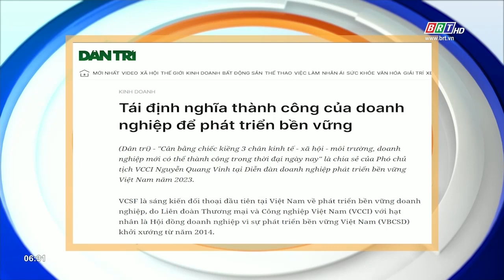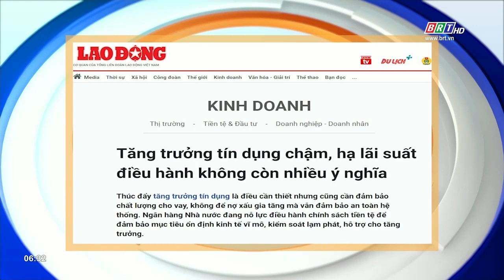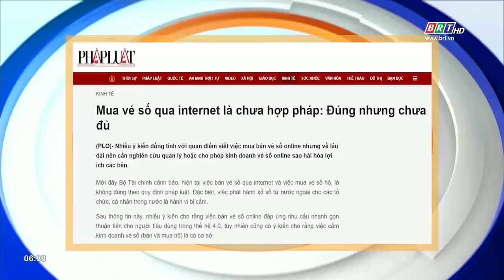Tiêu điểm báo chí 28/8/2023 | BRTgo